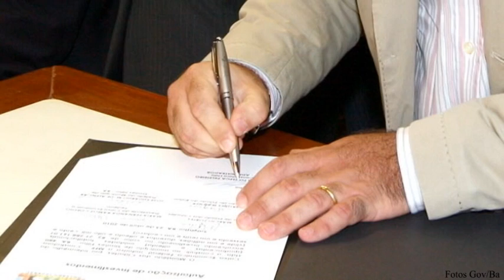Lo extraordinario del matrimonio católico